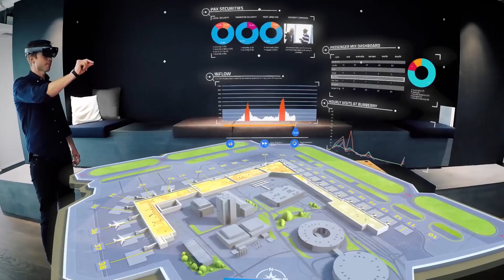Reimagine Airport Control Centers with HoloLens technology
What could an airport control center of the future look like? SITA Lab worked with Helsinki Airport to use HoloLens to reproduce the airport operational control center (AOCC) in a mixed reality environment. For this project SITA Lab used a feed from SITA’s Day of Operations technology, which is used by Helsinki Airport, and presented a new way to visualize and interact with the airport’s operational data including aircraft movement, passenger movement and retail analytics.